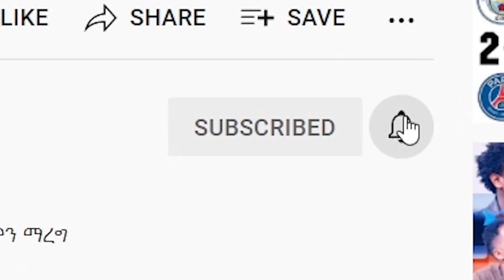🛑ጨምላቃዎቹ አርቲስቶቻችን ፣ እፍረት የሌለባቸው ጥንዶች |ale tube | Seifu on EBS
ሰሞኑን አነጋጋሪ የሆነው ጨምላቃዎቹ አርቲስቶቻችን ፣ እፍረት የሌለባቸው ጥንዶች ቪዲዮ እንዲሁም ሌሎች አዝናኝ ቪዲዮዎች በሚገርም አቀራረብ